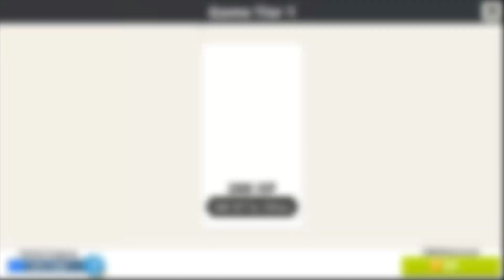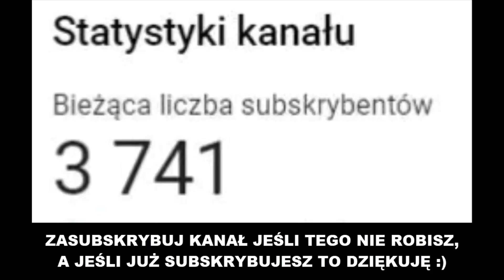Jak mieć mnie w znajomych? KoGaMa